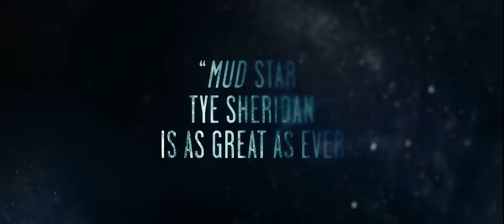Joe Official Trailer #1 (2014) - Nicolas Cage Movie HD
A gripping mix of friendship, violence and redemption erupts in the contemporary South in this adaptation of Larry Brown's novel, celebrated at once for its grit and its deeply moving core. Directed by David Gordon Green, JOE film brings Academy Award® winner Nicolas Cage back to his indie roots in the title role as the hard-living, hot-tempered, ex-con Joe Ransom, who is just trying to dodge his instincts for trouble -- until he meets a hard-luck kid, (MUD's Tye Sheridan) who awakens in him a fierce and tender-hearted protector. With a screenplay by Gary Hawkins, JOE is based on the novel by the late Larry Brown (Big Bad Love, Facing the Moon), the former Mississippi firefighter renowned for his powerful, gothic storytelling and universal themes of honor, desperation and moral rectitude.